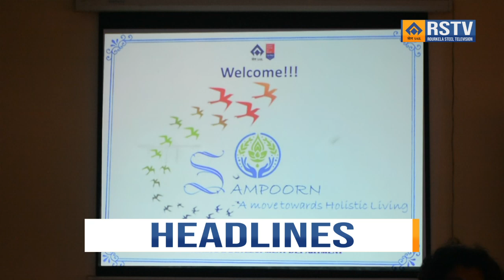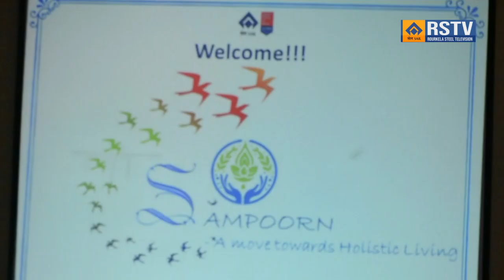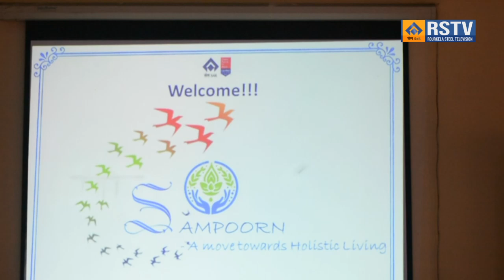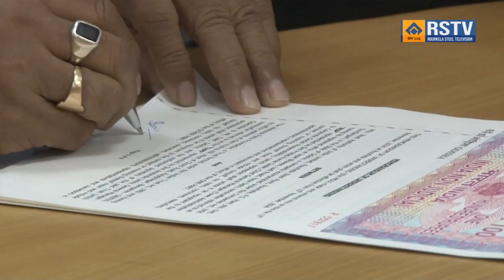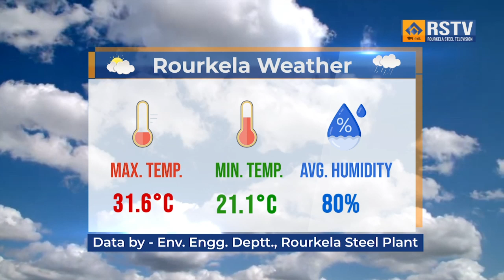ROURKELA STEEL PLANT ENGLISH NEWS DT- 13/11/2024